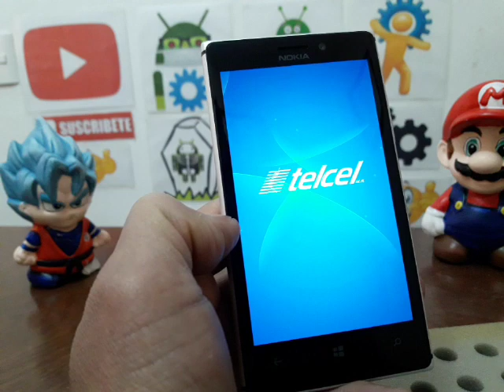COMO DESBLOQUEAR NOKIA LUMIA 925